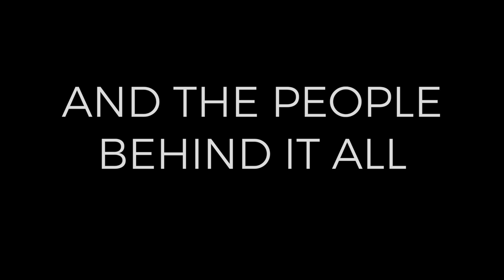*TRAILER* First in Flight: The History of North Carolina Disc Golf (2019)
Enjoy the trailer for a feature length documentary about North Carolina disc golf coming to YouTube soon.

Aaron Shindledecker 2019